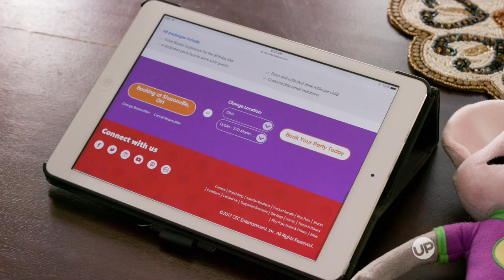Growing Up McGhee - Party Hearty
For Ro and Mia McGhee, planning a birthday party for their sextuplets is typically a pain. See Mia's amazing solution. Easy peasy!

UP is one of television's most trusted entertainment brands. UP tells the stories of families of all shapes, sizes and complexities through authentic, unique and relevant storytelling. UP offers hundreds of hours of original scripted and reality series, specials and movies as well as fan favorite dramas on multiple platforms.

Original series include Bringing Up Bates, Morgan Family Strong, Expecting, Date My Dad, Small Town Big Mayor, Growing Up McGhee and Jo Frost: Nanny on Tour. You can also watch popular hit series such as Gilmore Girls, Heartland, Home Improvement, Supernanny, America's Funniest Home Videos, Whose Line Is It Anyway?, and Parenthood.